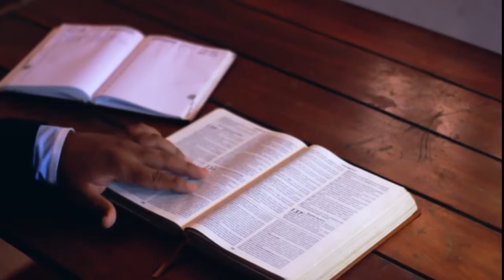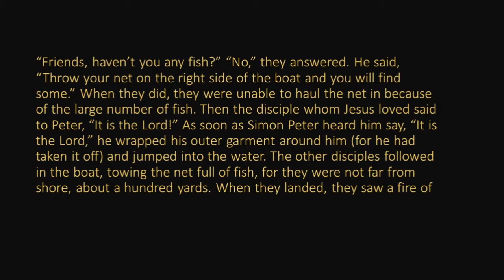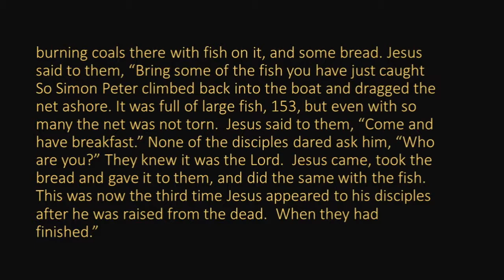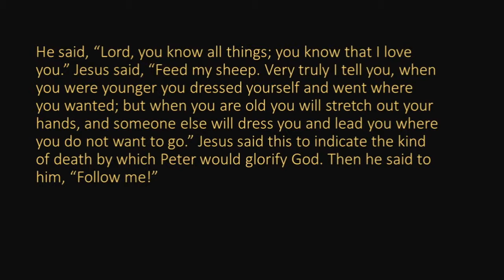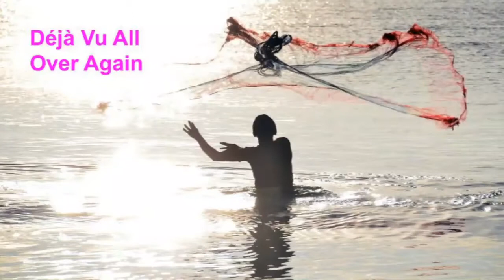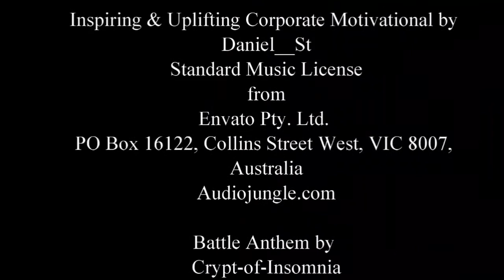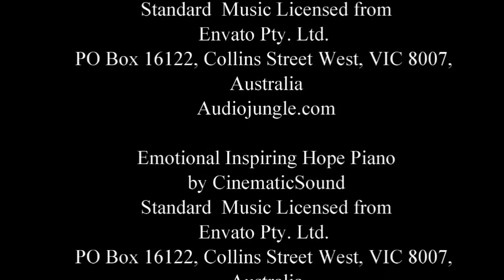Déjà Vu All Over Again (Sermon Only)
We been there before.  Join us as we explore the "deja vu" moments in the last story of Jesus and his disciples from the gospels.

"It's déjà vu all over again."Yogi Berra explained that this quote originated when he witnessed Mickey Mantle and Roger Maris repeatedly hitting back-to-back home runs in the Yankees' seasons in the early 1960s.  Lawrence Peter "Yogi" Berra (May 12, 1925 – September 22, 2015) was an American professional baseball catcher, who later took on the roles of manager and coach.